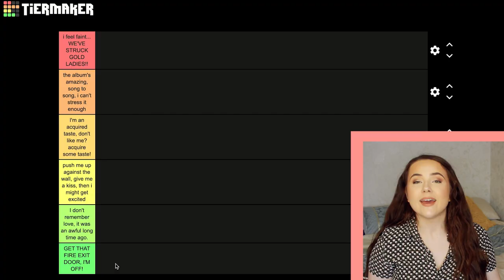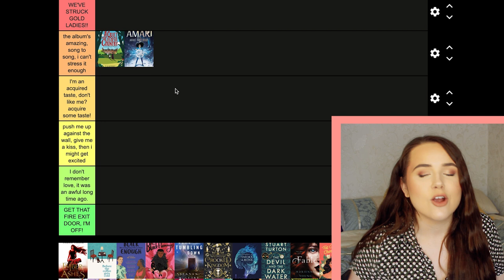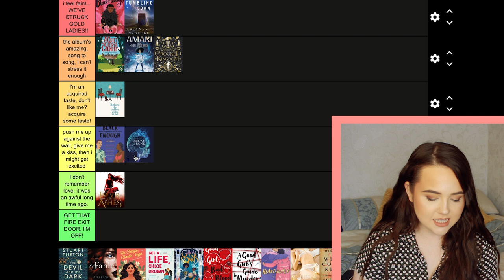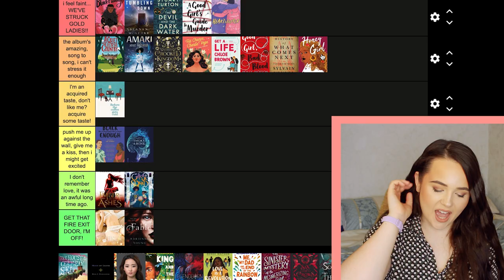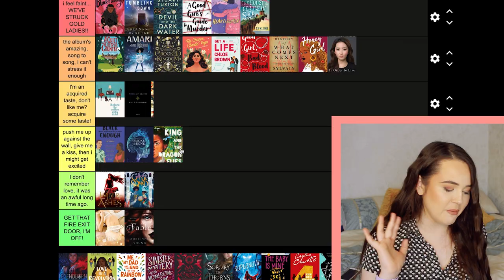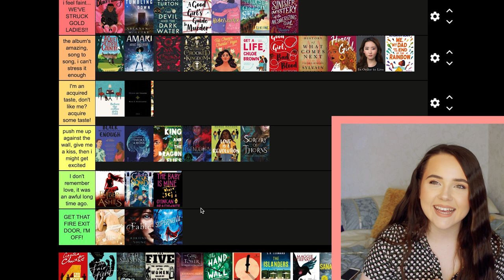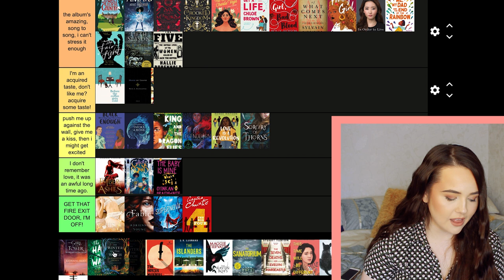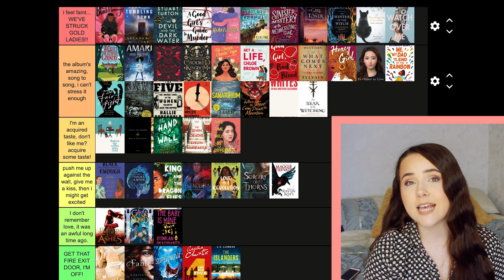TIER RANKING ALL 50 BOOKS I'VE READ SO FAR THIS YEAR!! ✨my first time tier ranking!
yes i'm a year late to the tier ranking trend i'm sorry